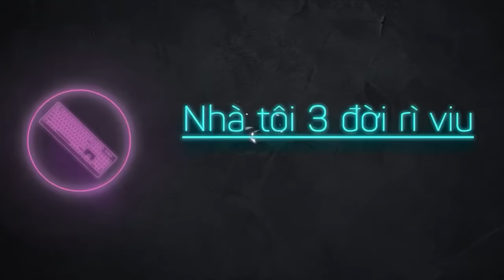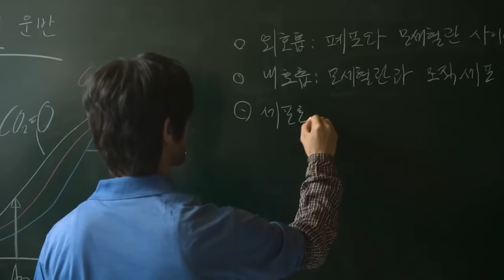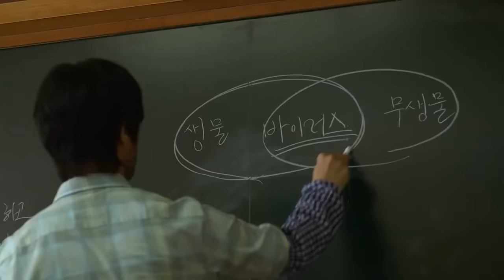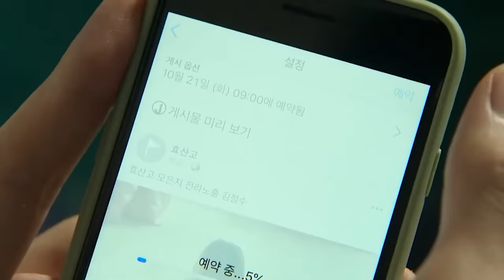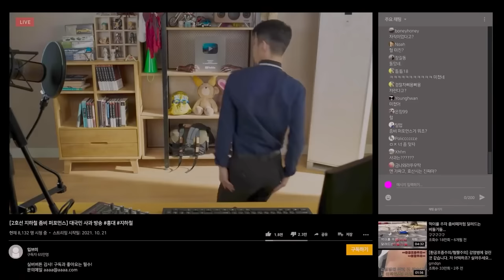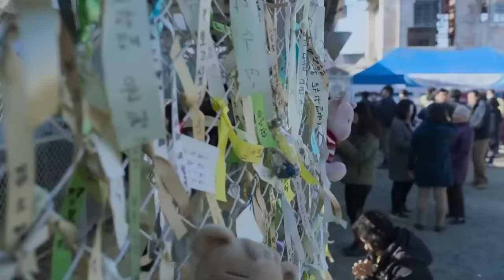Cô lớp trưởng xinh đẹp| Recap Xàm : All of us are d-e-a-d